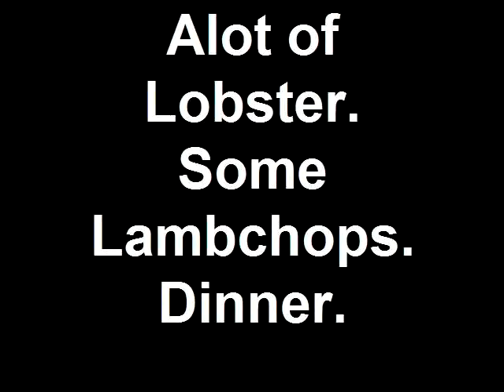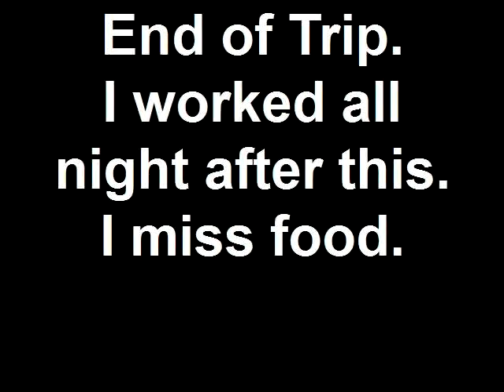Alot of Lobster. Some Lambchops. Dinner.